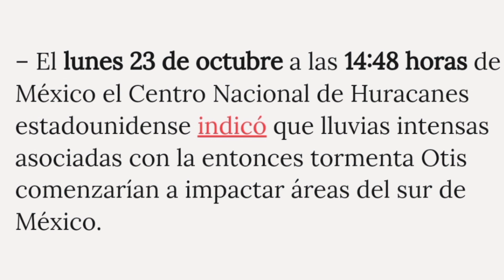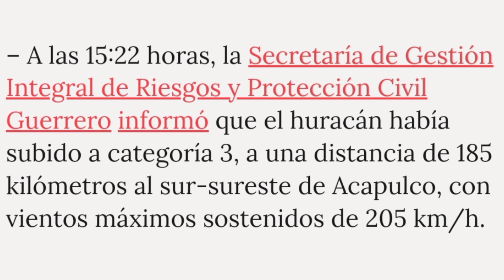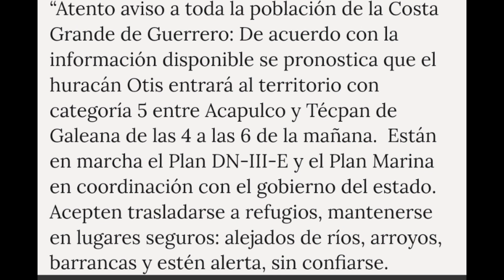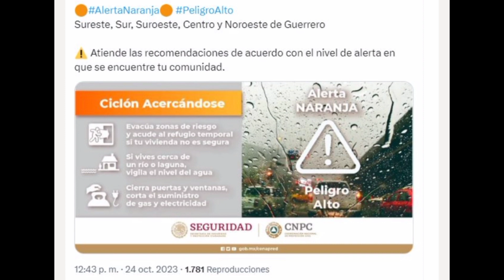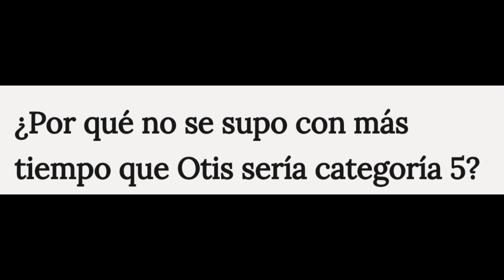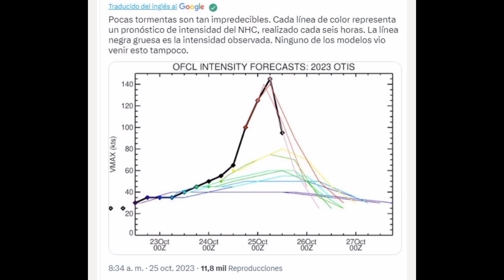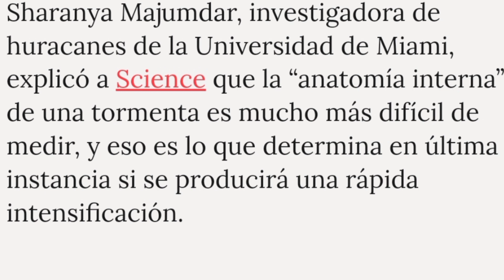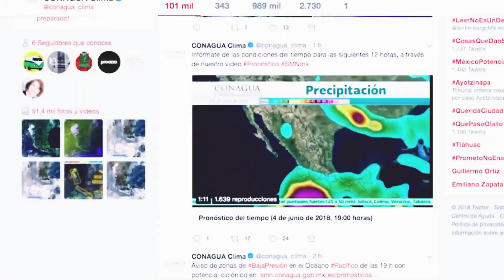TRAGEDIA del HURACÁN OTIS ! (GUERRERO, México)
Al final del video sabrás el verdadero culpable.